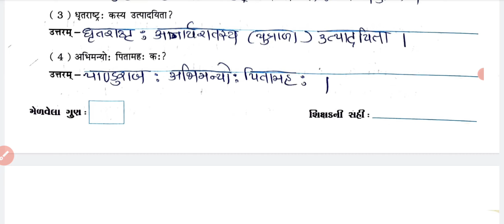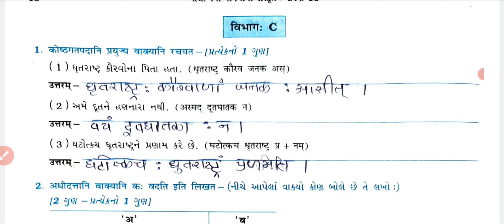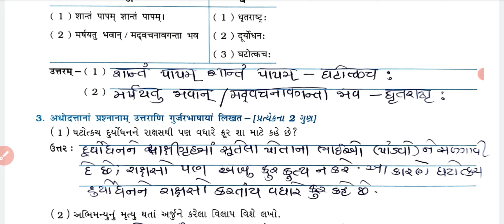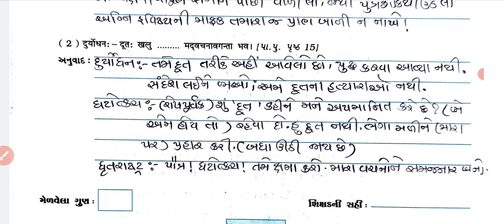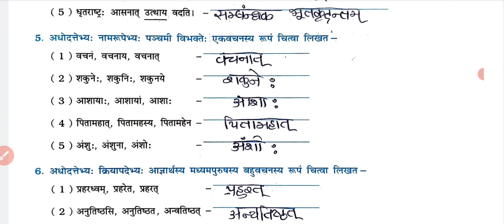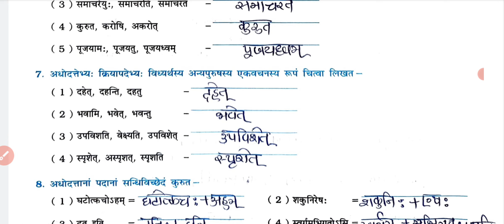std 10 sanskrut ch 4 swadhyay pothi/dhoran 10 sanskrut ch 4 swadhyay pothi solution/std 10 ch 4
🔶ધોરણ 7

🔶ધોરણ 8

🔶Std 9

🔶ધોરણ 10